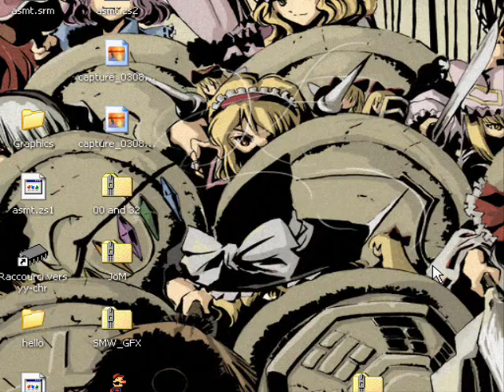Super Challenge World - 8 - chipmunk airlines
my laws of savestates, in accordance with the will of populace -

I will use a savestate at a logical area as a checkpoint, if it will avoid unneeded frustrations
I will use a savestate if the game makes me do something 'wacky' or unusual